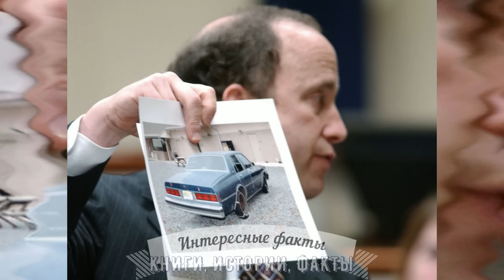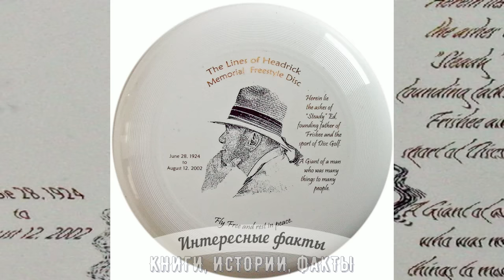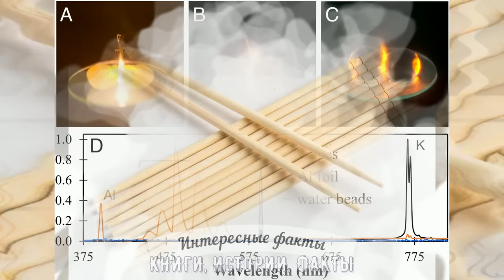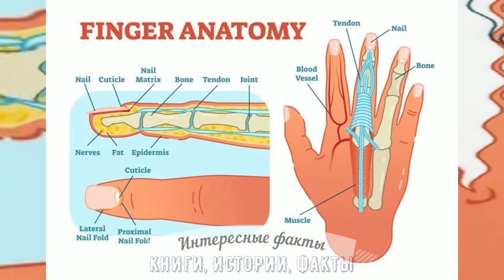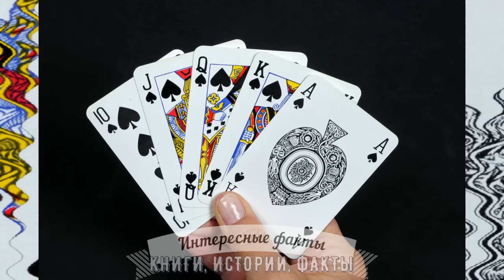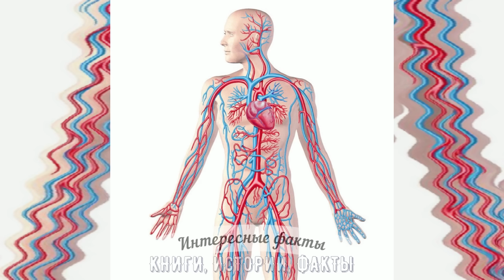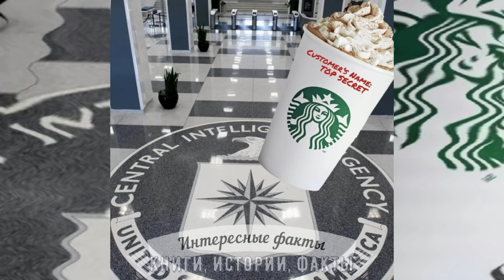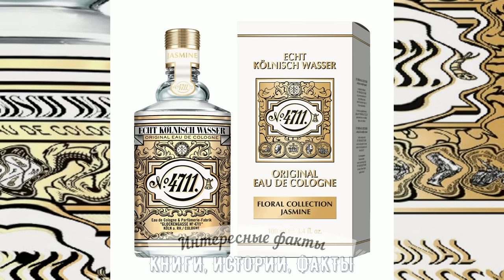200 ПРАВДИВЫХ ФАКТОВ ОБО ВСЁМ, КОТОРЫЕ ВЫ НЕ ЗНАЕТЕ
В этом видео мы хотим рассказать вам 200 правдивых фактов обо всём, которые вы не знаете.
Правда ли, что «Титаник» позиционировался как непотопляемый корабль? «Семейка Аддамс» и секреты её создания. Правдивые факты о снайперах Кольцевой дороги в метро города Вашингтон.
«Богемская рапсодия» группы Queen и история её создания. Украинская старинная брачная традиция. Уоррен Хардинг и история его президентства. Факты о детёнышах панды и кальмарах-вампирах. История постройки Мира Уолта Диснея. Где шансов больше: выиграть в лотерею, быть укушенным акулой или что в вас попадет молния? Почему после дождя в воздухе присутствует неприятный землянистый запах? Зачем выдры держат друг друга за лапы? Правда ли, что куры произошли от динозавров? Кто придумал имя Джессика? История индейки Сачин Литтлфезер. Том Круз и солнцезащитные очки. Какая главная причина смерти в США? Франкенштейн был вегетарианцем? Могут ли пчелы летать выше Эвереста? Человек может прыгать дальше, чем лошадь? За сколько был продан сценарий фильма «Терминатор»? Голубиный помет являлся официальной собственностью британского правительства? На глазах египетских мумий был найден лук? Авраам Линкольн был барменом? Бетховен не знал, как выполнять такие операции, как умножение и деление? Что случилось во время производства мультфильма «История игрушек-2»? Для создания подошвы кроссовок Nike использовала вафельницу? Кабаны моют пищу перед употреблением? Наше чувство вкуса тесно связано с цветами? В каждом двух с половиной сантиметре человеческой кожи есть примерно 32 миллиона бактерий? Граждане в Швейцарии могут создавать свои собственные законы или даже вносить поправки в существующие законы, игнорируя правительство и делая всенародное голосование, если они того пожелают? Алмаз может вырасти внутри другого алмаза? Хомяки на колесе могут пробежать 9 км за ночь? У игуаны три глаза? Изобретателя «летающего диска» кремировали, а из его праха сделали фрисби? Слоны могут прыгать? Где находится самый глубоководный в мире почтовый ящик? Правда ли, что родители в США могли отправлять своих детей через почтовую службу? В мире есть люди с психическим расстройством, которые считают себя коровой? В некоторых районах Китая участки в полиции охраняют гуси? Некоторые звуки динозавров в парке Юрского периода озвучивали настоящие черепахи? Виноград начинает гореть в микроволновке? Ежегодно в Китае вырубают 3,8 миллиона деревьев, чтобы сделать одноразовые палочки для еды? Китай владеет почти всеми пандами в мире? В Японии есть офисное здание, через 5, 6 и 7 этажи которого проходит автодорога? На Земле есть существа с красной, синей, зеленой и желтой кровью? У улиток есть тысячи зубов? Коалы обнимают деревья, чтобы снизить температуру тела? Сколько раз нужно нажать кнопку мышки, чтобы сжечь одну килокалорию? Деревьев на Земле на порядок больше, чем звезд в галактике Млечный Путь? В Помпеях были рестораны быстрого питания, работающие на вынос? У птиц киви ухудшается зрение? Netflix был основан раньше Google? Что происходит с Эйфелевой башней летом?
На эти и другие вопросы мы ответим в этом видео с двумя сотнями правдивыми фактами обо всём, которые вы не знаете.
200 ПРАВДИВЫХ ФАКТОВ ОБО ВСЁМ, КОТОРЫЕ ВЫ НЕ ЗНАЕТЕ - интересное видео на канале КИФ - "КНИГИ, ИСТОРИИ, ФАКТЫ".